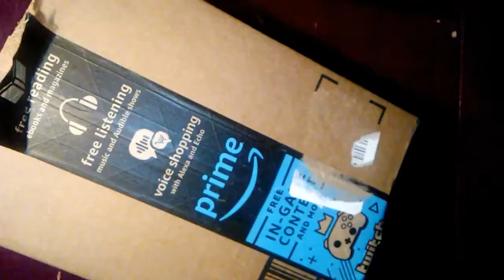Survival Gear Unboxing ASMR No Talking